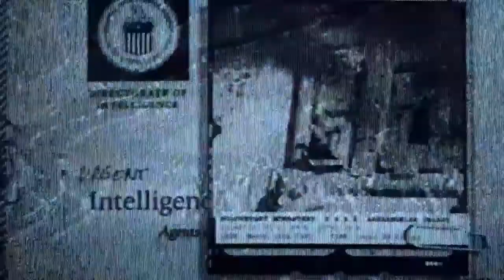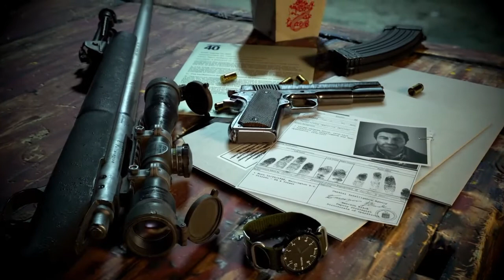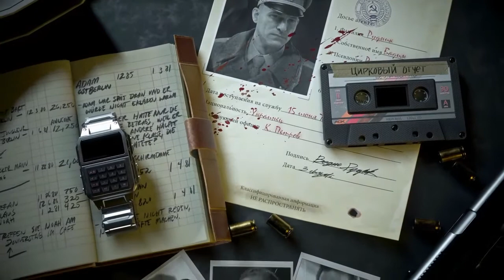"It Was Never Personal"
Like & SUB